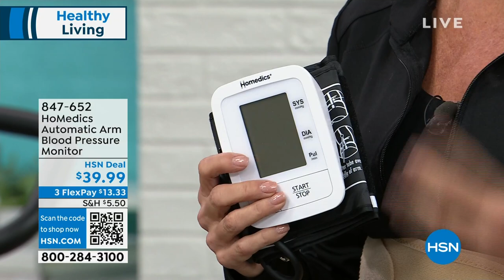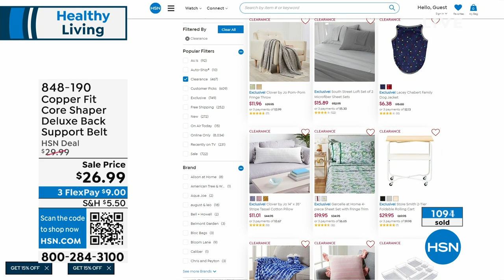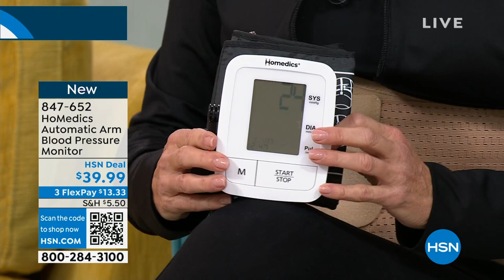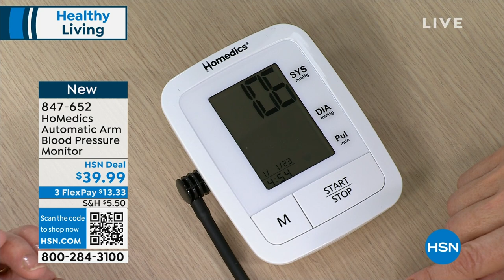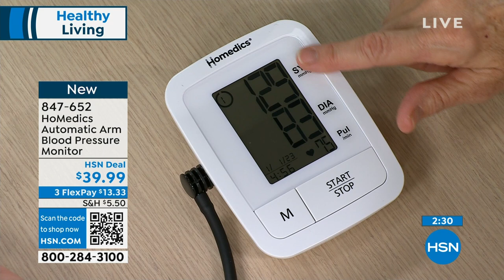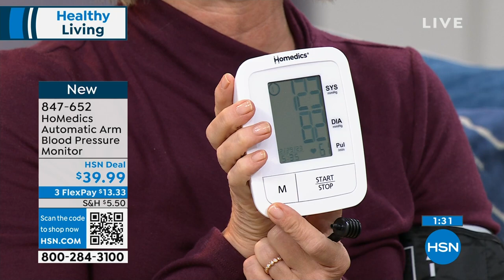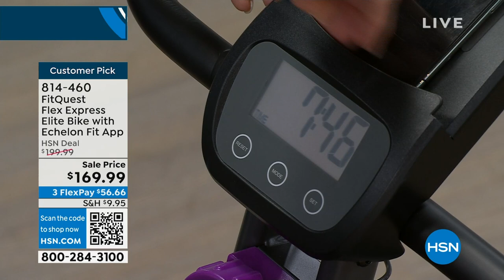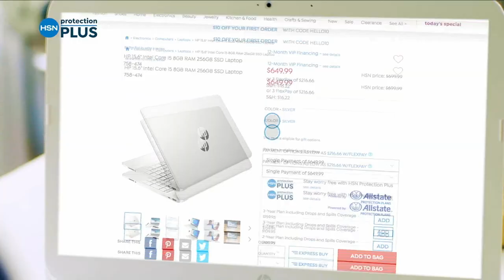HSN | Healthy Living featuring FitQuest 12.29.2023 - 09 PM